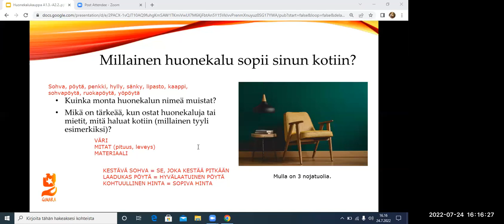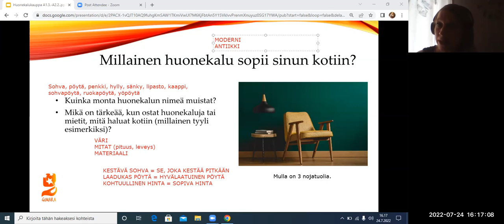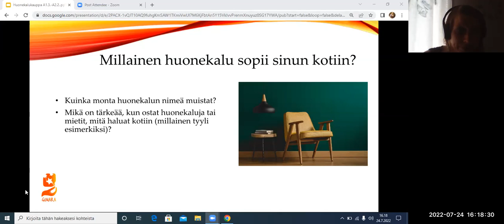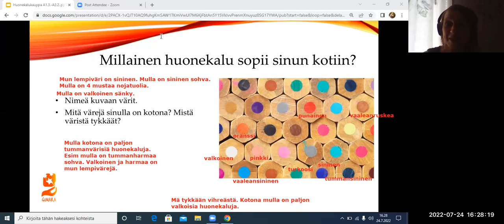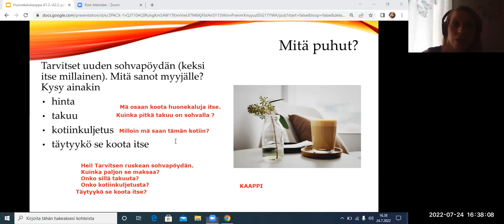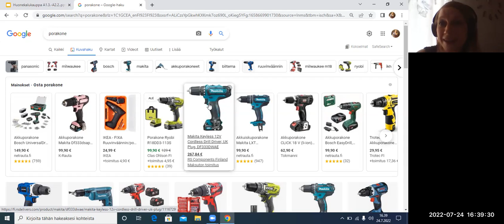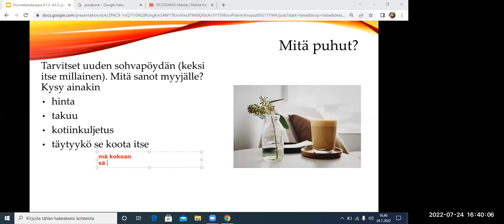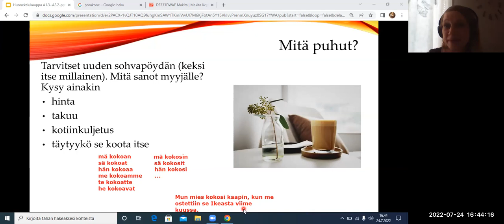Huonekalukaupassa, osa 1 (Beginner 2)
Osateema Part theme: - Huonekalukauppa - Furniture store